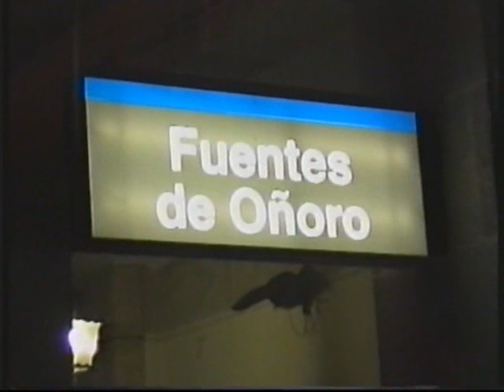Comboios de Mercadorias em Fuentes de Oñoro - 27 e 28 Jul 2006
Registo de algumas mercadorias no lado espanhol.